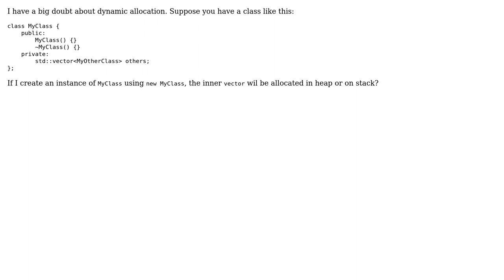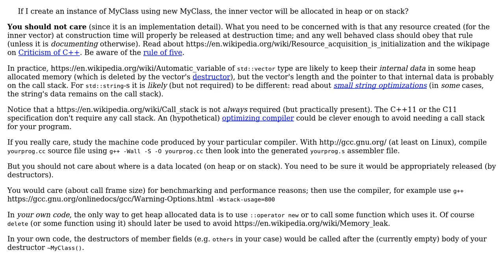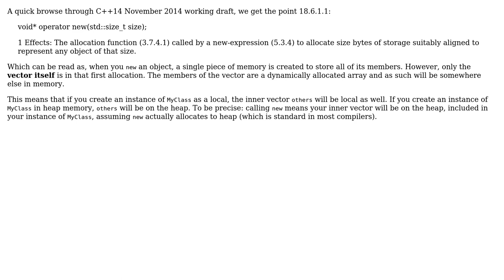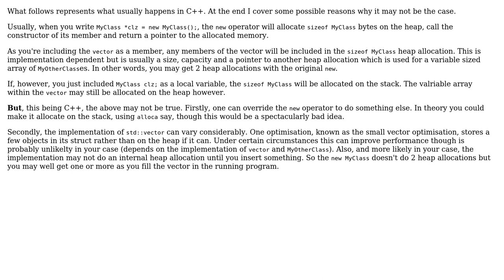Software Engineering: How does C++ dynamic allocation work? (4 Solutions!!)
Software Engineering: How does C++ dynamic allocation work?

With thanks & praise to God, and with thanks to the many people who have made this project possible! | Content (except music & images) licensed under CC BY-SA | Music | Images & others | With thanks to user Nick Keighley user Marco Stramezzi user Erdrik Ironrose user Basile Starynkevitch user Alex and the Stack Exchange Network Trademarks are property of their respective owners. You are responsible for your own actions.